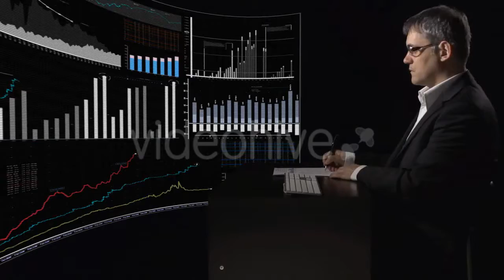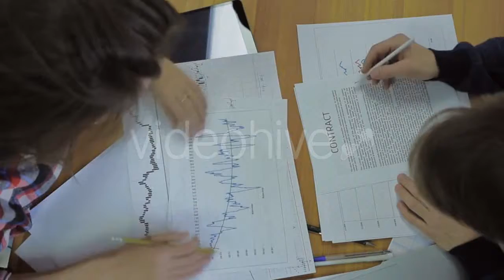Couple With Food In Shopping Cart At Grocery - (people) Stock Footage | Mega Pack +40 items